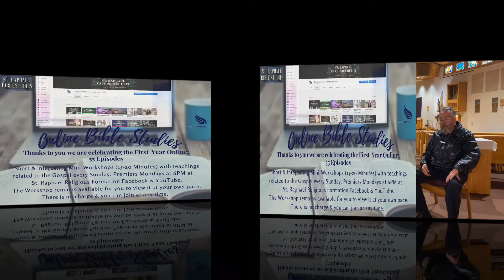Witness of Faith: Mr. Burgos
St. Raphael Online